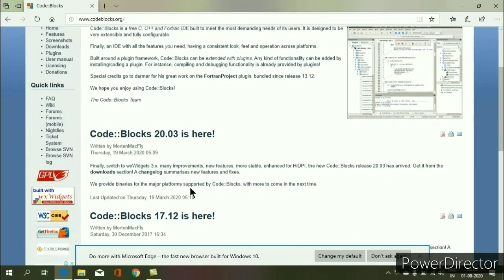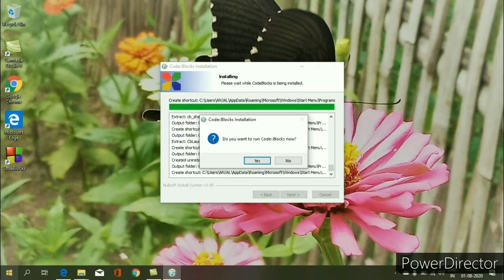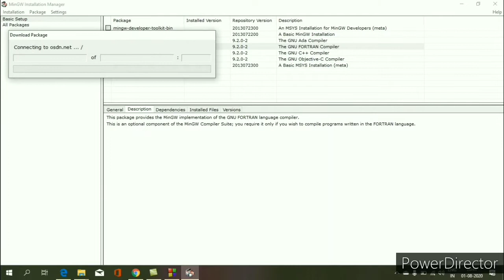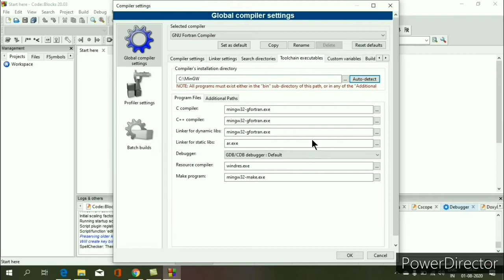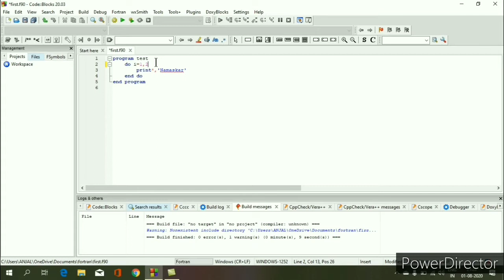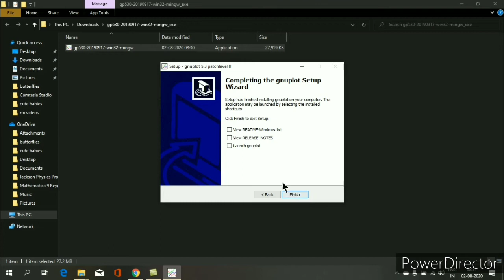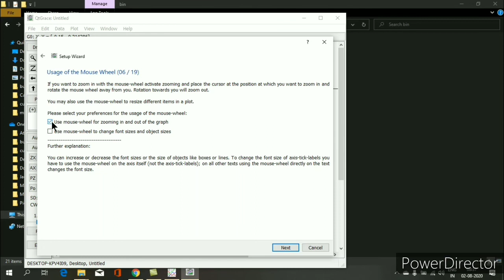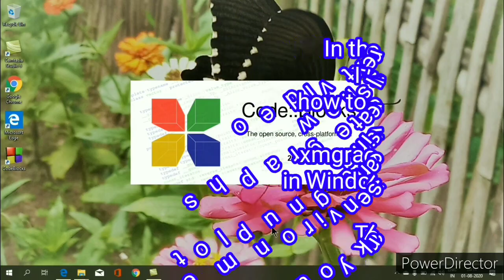How to run Fortran in CodeBlocks,GNUplot,MingW setup,Xmgrace in Windows PC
This video shows how to install CodeBlocks,MingW setup,run Fortran Programs in CodeBlocks. It also shows how to install GNUplot and Xmgrace in Windows PC.

video by Anjal Kaushik